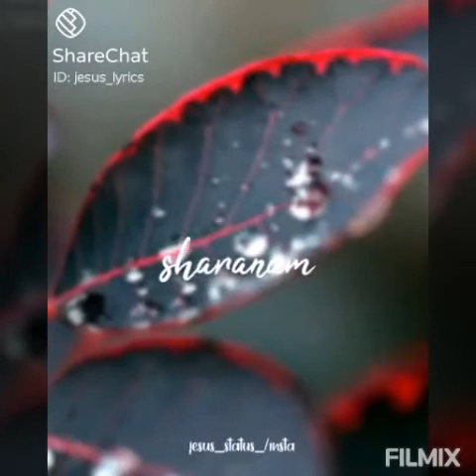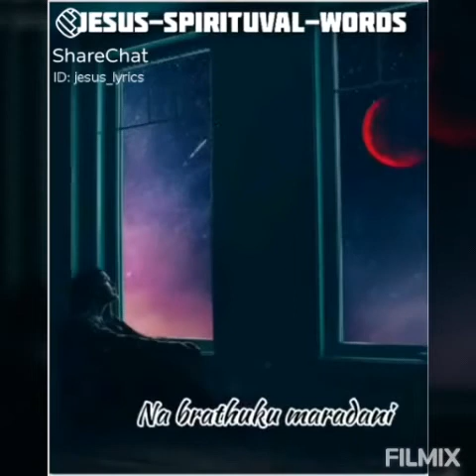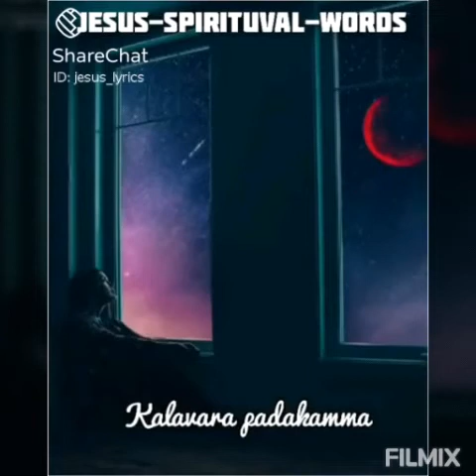I am the lord, There is no other.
3 rd week of the advent message on Wednesday .I'm the lord, and there is no other.